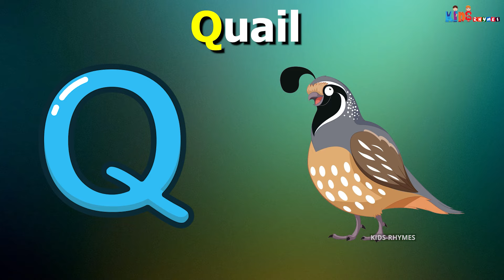Phonics Song with TWO Words - A For Apple - ABC Alphabet Songs with Sounds for Children